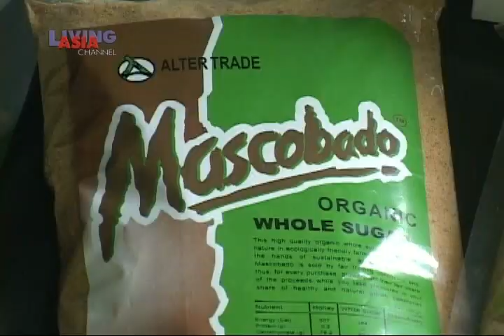Bago City Beyond the Harvest part1of2